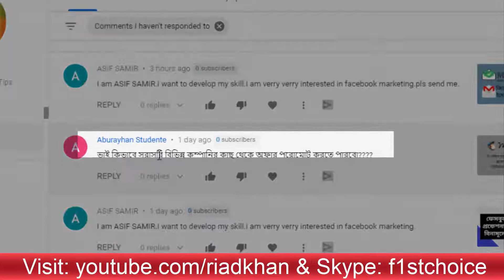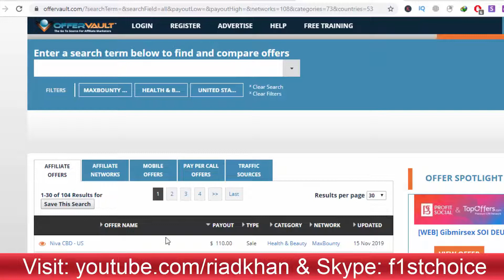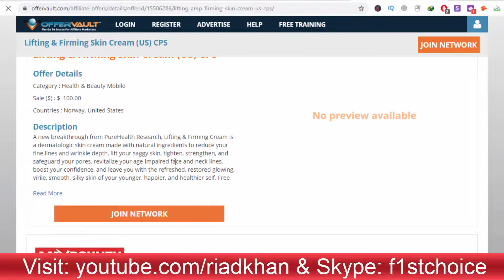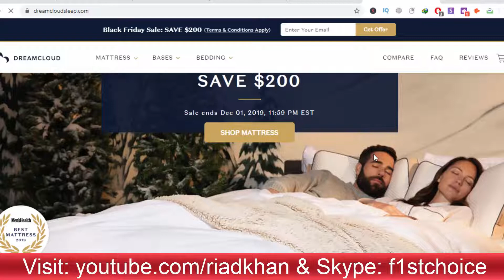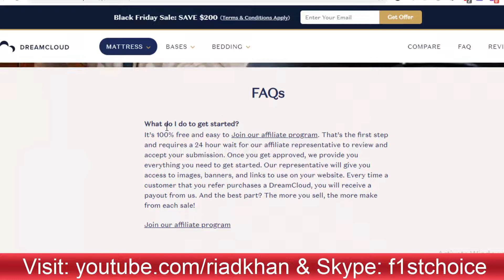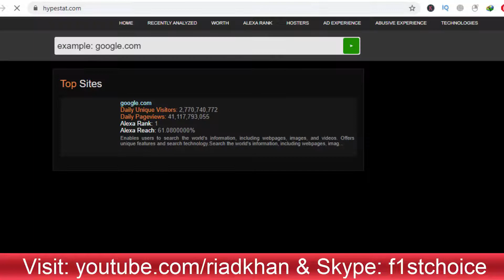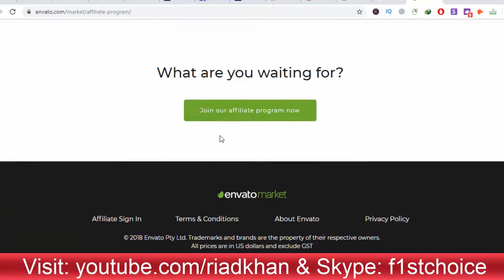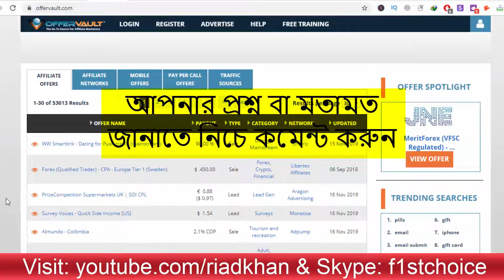Get Affiliate & CPA offer directly from company without any Network in Bangla tutorial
Skype: f1stchoice
In today's video, we will learn how to get offers or products from any kind of CPA network or marketplace without having to open an account directly from the company that we will be able to earn from online marketing. But if you want to open an account on the CPA network directly If you want to search the network and the category, first you need to go to the offer and you can search for different country offers. There are many offers that you will see, and you will see many offers that are either direct From the site or from the company you can work as an affiliate marketer or get the opportunity to work there, you will write articles of this type of affiliate or career or commission, you will search for the final when you get the final option on those websites and click on the account. After opening the account you can start your work from wherever you are Okay, do you get a part of it regularly today, inviting me to watch my next video, ending it here, thank you all. CPA offer